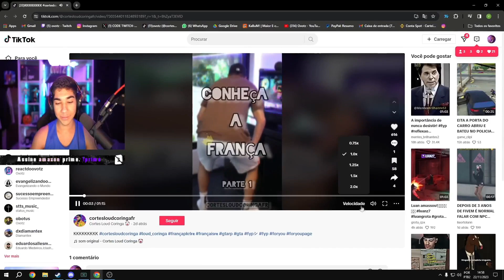OVOTZ REAGINDO AO CONHEÇA A FRANÇA PART 1 | Cortes do Ovotz